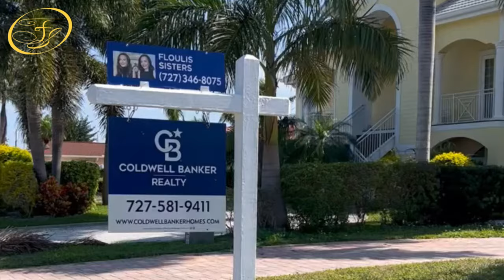Tampa Florida Beachfront Homes for Sale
Tampa Beachfront - Homes for sale in Tampa Fl - This House for sale in Tampa Florida offers waterfront private oasis with pool, dock and stunning views! Explore the home with Waterfront that is currently for sale in Tampa Bay Area of FL. Tour this waterfront home, get more info in our
Exceptional waterfront retreat in Treasure Island, FL, where every corner reveals breathtaking views of your private oasis. From the moment you step inside, panoramic vistas welcome you into a world of luxury and tranquility. The primary suite, perched upstairs for optimal seclusion, offers a sanctuary with views that stretch across the water. Indulge in the ensuite's lavish amenities, including a whirlpool tub, separate shower, double sink, and a spacious walk-in closet designed for utmost comfort. The main floor, adorned with a family room overlooking the intracoastal waterway and private pool, provides a harmonious blend of functionality and elegance. Three additional bedrooms, one with an ensuite, plus a separate home office offer ample space for guests or family members. Step outside to your private paradise, where a pool, spa, tiki hut, deck, dock, 15,000-pound boat lift, and 2 davits await your enjoyment. This home truly stands out as a one-of-a-kind gem in a coveted location, promising a lifestyle of unparalleled luxury and convenience. Imagine relaxing in the gazebo area, breathing in the salty sea air, and embarking on boating adventures right from your own backyard. This remarkable property seamlessly combines indoor comfort with outdoor splendor, creating a haven for both relaxation and entertainment. Located close to the beach, restaurants, shopping, and more, this home epitomizes the essence of coastal living at its finest. Don't miss the opportunity to own a piece of paradise in this highly desirable locale. Call today to secure your chance as this extraordinary property won't stay on the market for long. Embrace the coastal lifestyle you've always dreamed of in this unparalleled waterfront haven.